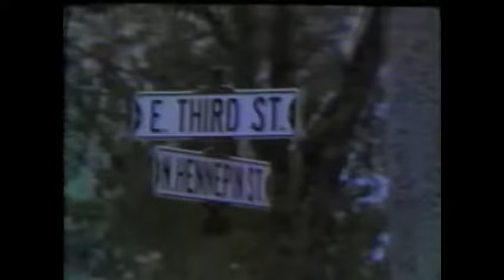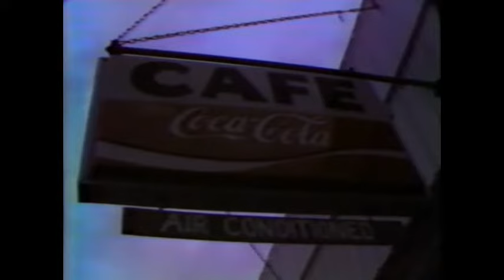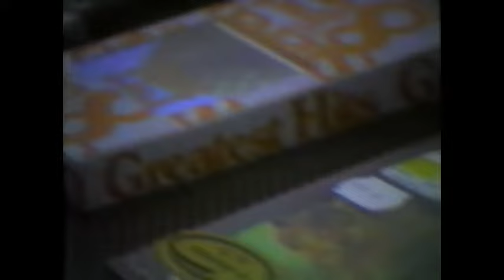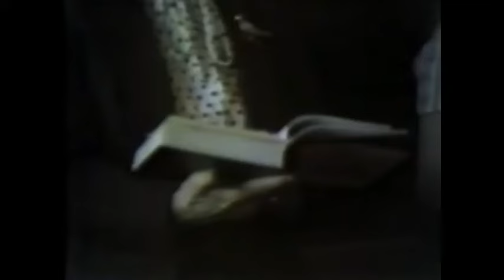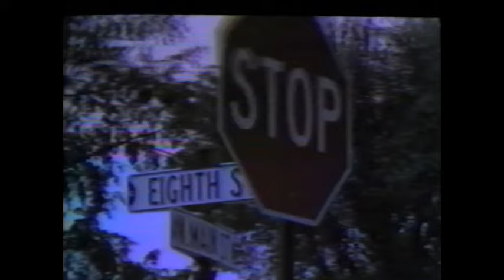Winthrop, Minnesota Documentary 1981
A look at the people, business, agriculture, and faith of the small rural community of Winthrop, Minnesota. From University of Minnesota students Jerry Cassidy, Wendy Lubovich, and Marc Perrusquia in 1981.